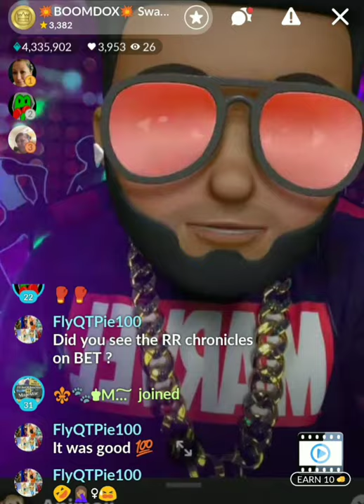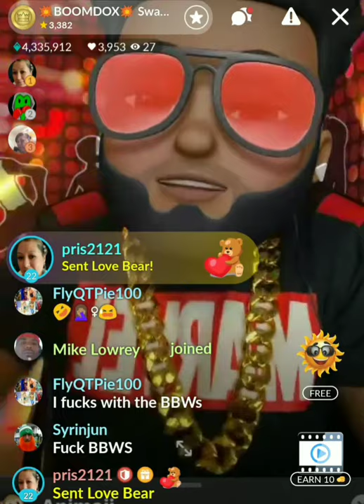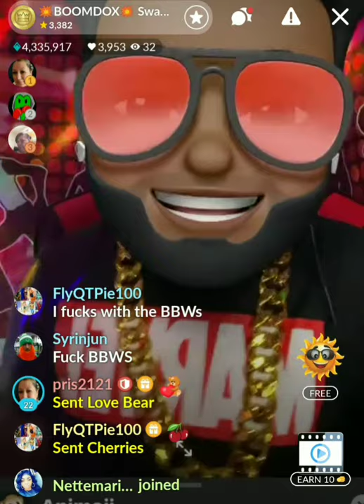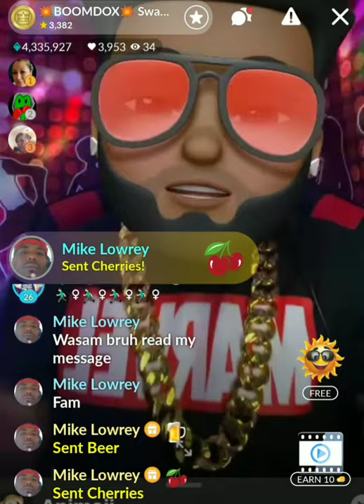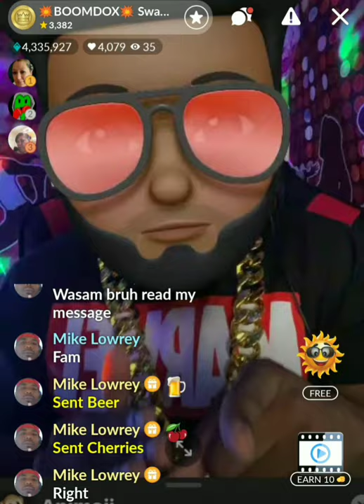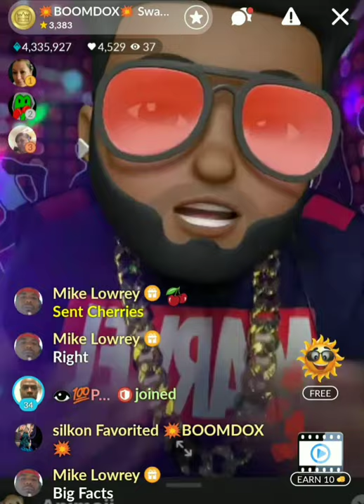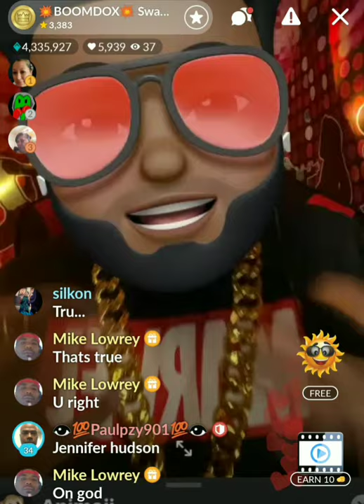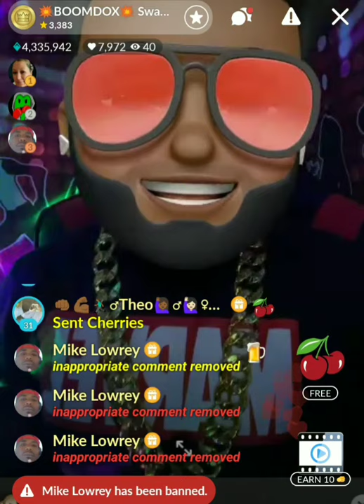BBWS AINT WINNING!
Join my live stream on meetme.com or dating site POF search Swagboy360, i live stream everyday @7pm eastern on those sites.